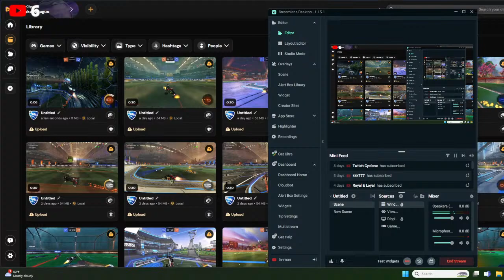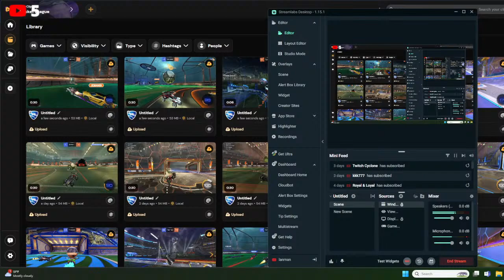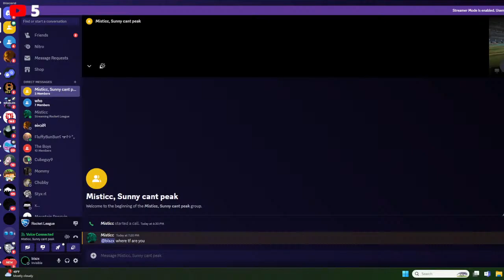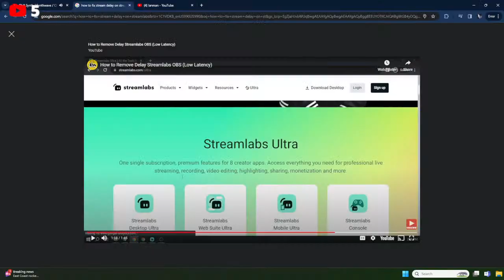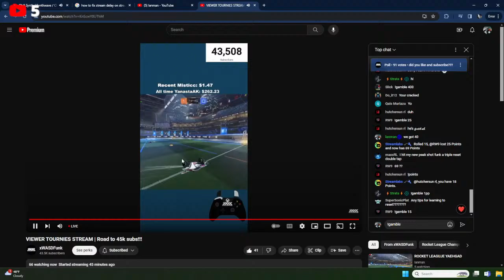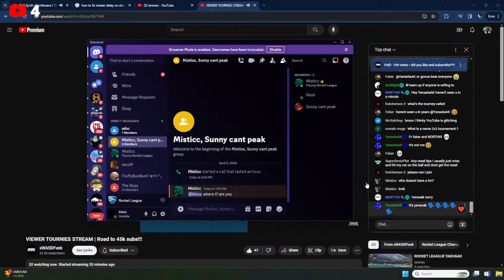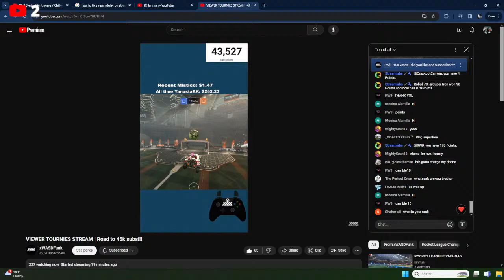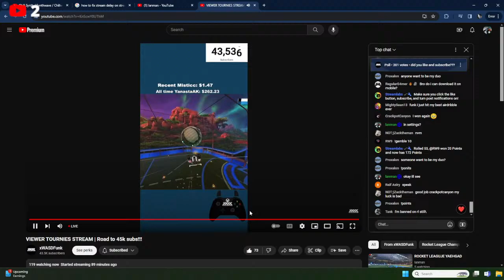ROCKET LEAGUJE YAEHGAD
sub so that i can still be better than northix